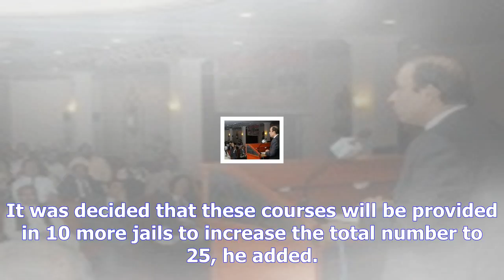Tevta to expand training to 25 jails